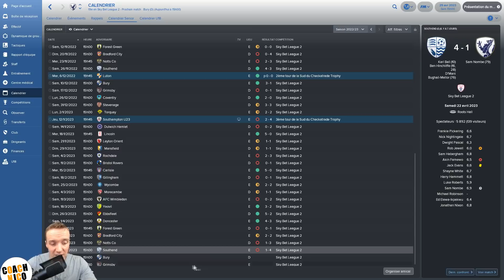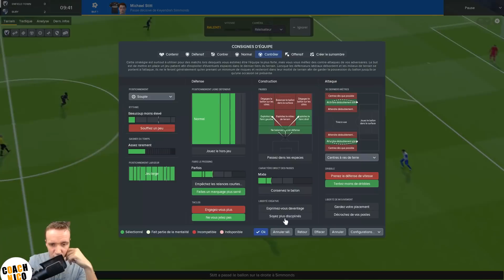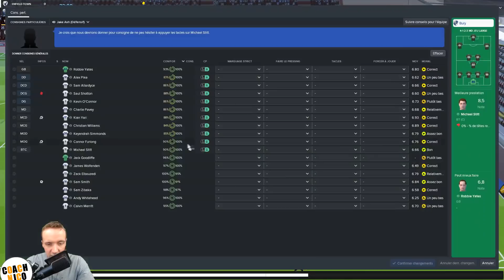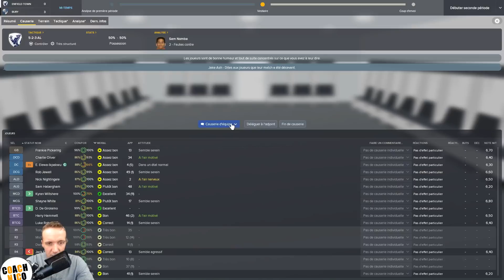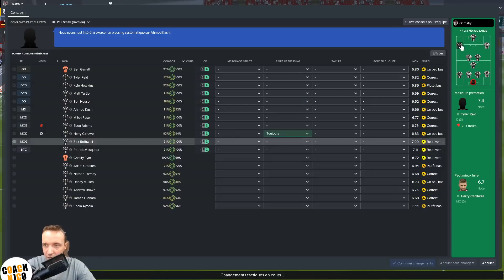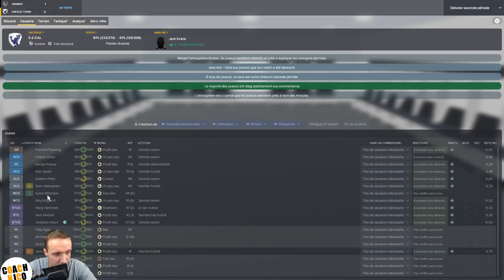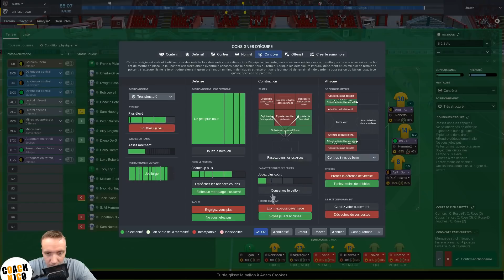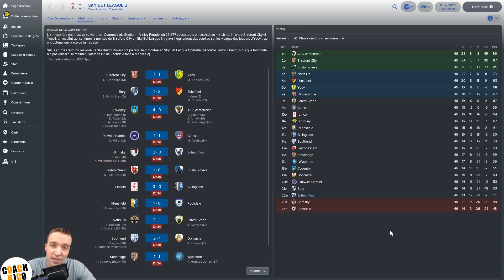Football Manager 2018 | S04 #09 - MISSION : MAINTIEN (2/2)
👍 Merci à tous ceux (et celles) qui laisseront un pouce bleu.

Intéressé par ce jeux 🎮🎮 ?